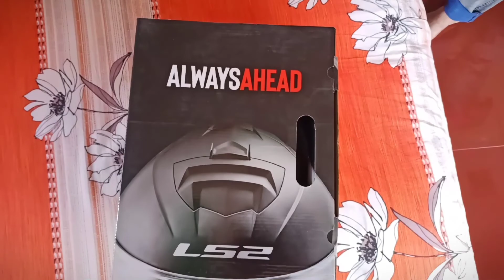UNBOXING NEW DEGIN LS2 FF800 STORM SPRINTER HELMET 2022